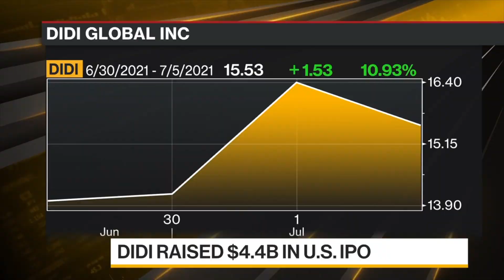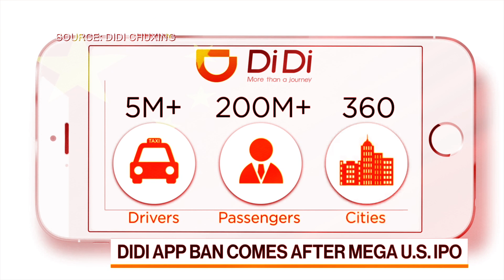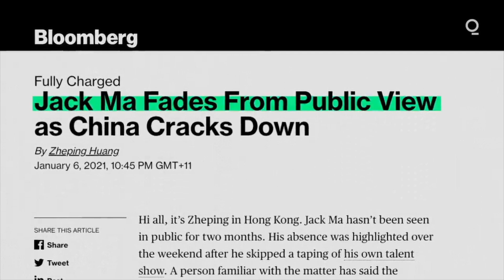5M WITH PRIME - Didi Banned In China - My Thoughts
In this video I talk about how Didi is banned in China. Didi being banned in China isn't just something that effects Chinese people. Didi being banned also effects the thousands and thousands of western investors into this company. Once again showing the Chinese government can ban any company without cause.

SAMIR S - $250+
MICHAEL M - $50+
LEE - $30+
DR DEATH - $40+
ALEX - $30+
Matthew G - Thank so much man.
Steven P - HOLY SHIT BRO!? LOL. - Greatly appreciated - That's a lot of Coffee's lol
Meh E - Thanks so much, you have no idea how awesome you are!
Koh JY - This will be put to good use! Thanks!
NT - Thanks for this large donation. Thanks for supporting the cause.
CURRENT PATRONS - KEEPING THE DREAM ALIVE - THANKS SO MUCH!
ARGUS - NEW Since November - Thanks so much for joining the channel !!!
Michael M - Long term - This is why you are on the leader board
DR.DEATH - Long term - This is why you are on the leader board
Pat 2 Swim - Long Term - Thanks so much, I appreciate the continued support
Alex - Long Term - Again, on the leaderboard - Like a boss !
Trevor - 3+ months now - Thanks for helping keeping the dream alive
Haley - 3+ months now - Thanks for always being supportive - You do so much for this channel!
Beef -  6+ months - Longest Patron ever - You deserve a hand shake my man!